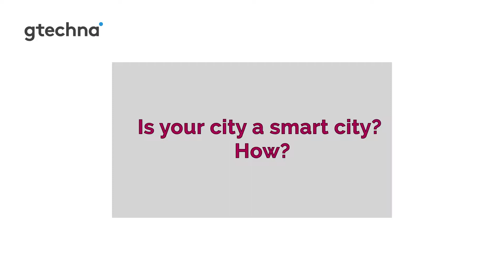gtechna Parking Influencers "Live" Series: Brandy Stanley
At PIE 2018 we talked with Brandy Stanley, Parking Services Manager for the City of Las Vegas, about what makes Las Vegas a smart city